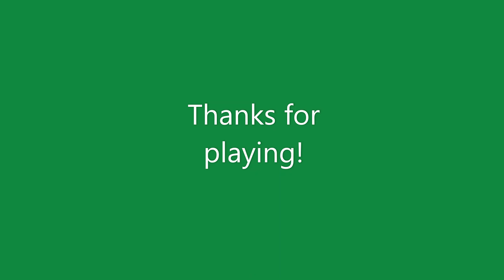Deck the Hall - Band solo